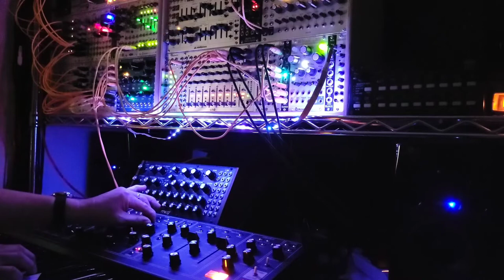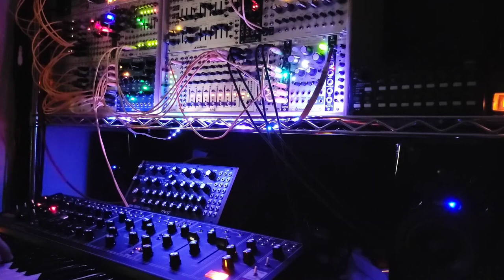Synth Jam drone ambient modular eurorack - Matriarch, STARLAB and others -